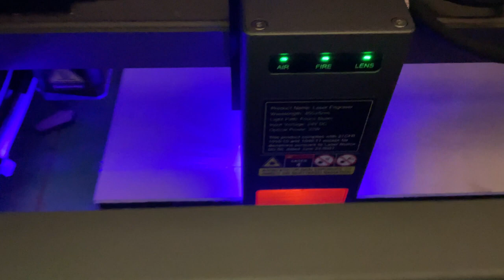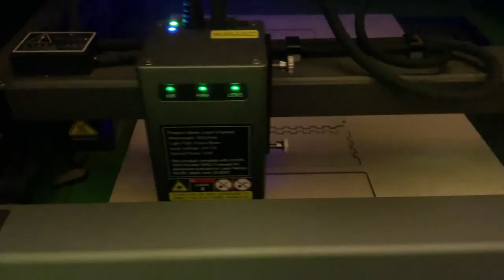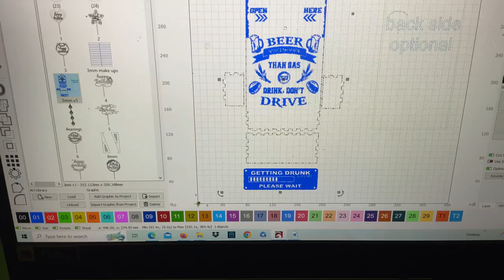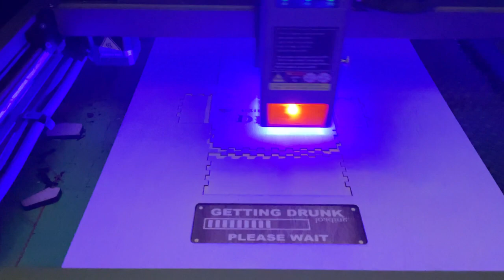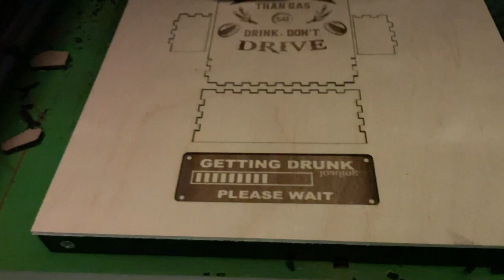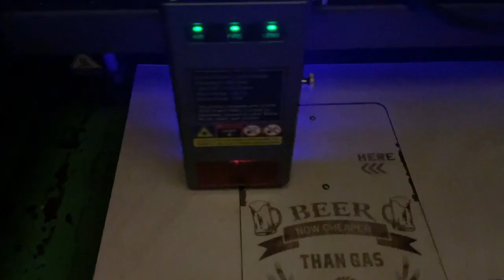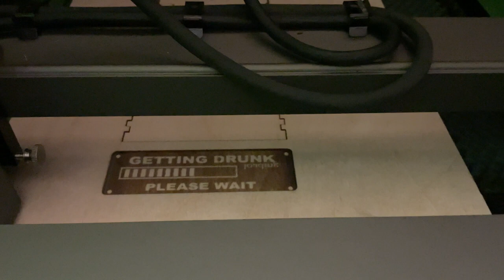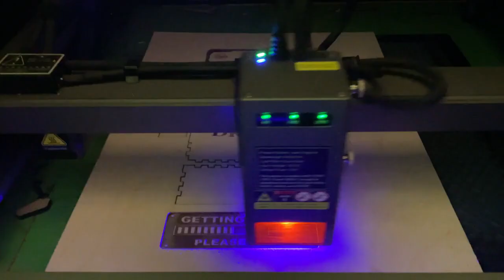Money made today, Today we cut and engrave a bottle opener using 3 mm birch plywood i spot a mistake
Title: Margam Laser - Precision Cutting and Engraving Solutions

Description:

Welcome to Margam Laser, where innovation meets artistry in the world of diode laser cutting and engraving. Our channel is your go-to destination for exploring the limitless possibilities of laser technology in crafting, design, and manufacturing.

Who We Are:
At Margam Laser, we are passionate about harnessing the precision and versatility of diode lasers to bring your ideas to life. Founded by Gary, a business starter with a heart for charity and a knack for technology, our business is more than just a service - it's a hub for creativity and innovation.

What We Do:

    Custom Laser Cutting and Engraving: From intricate designs on wood and acrylic to detailed etchings on metal and glass, our state-of-the-art diode lasers offer unmatched precision.
    Educational Content: Dive into our tutorials and guides, perfect for both beginners and seasoned makers, showcasing the ins and outs of laser cutting and engraving.
    Community Projects: In line with our commitment to giving back, we collaborate with charities, including Dogs Trust, to create unique items and raise awareness.

Why Choose Margam Laser:

    Quality and Precision: Our focus on quality and attention to detail ensures that every cut and engrave meets the highest standards.
    Innovation and Creativity: We constantly explore new techniques and materials, pushing the boundaries of what's possible with diode laser technology.
    Community and Support: Join our growing community of makers and enthusiasts. Share your projects, get expert advice, and be inspired.

Join Us on Our Journey:
Whether you're a hobbyist, a professional, or just curious about the potential of diode lasers, Margam Laser is your destination for inspiration and innovation.